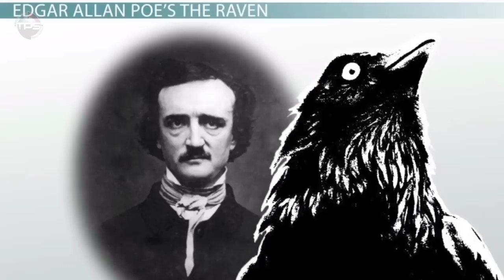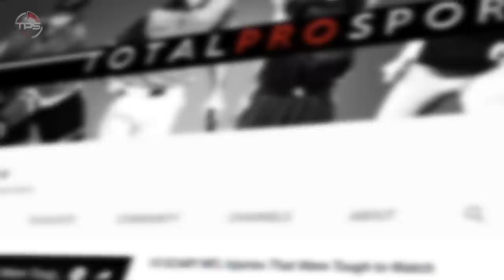All 32 NFL Team Helmet Logos RANKED From WORST to FIRST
Every NFL teams helmet ranked.

NFL franchises are all about their brands nowadays… And one critical feature of that brand is the team’s helmet logo.

Unfortunately, not every organization has got that part of the equation figured out.
Is your favorite team among that group? Let’s find out as we rank every team’s helmet logo, from worst to best!

Host: Aaron Leger
Editor: Kyle McCormick
Writer: Kevin Nardone